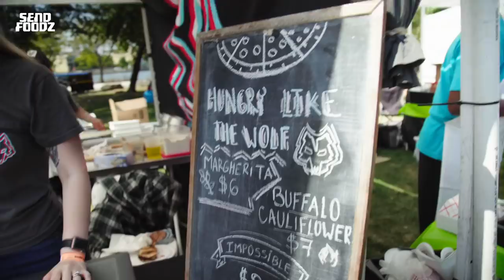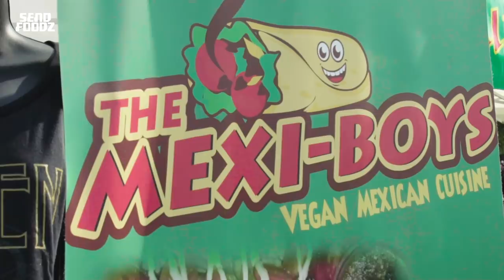Vegandale: Send Foodz w/ Timothy DeLaGhetto & David So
Watch our host Timothy DeLaGhetto & David So take on one of the biggest vegan festivals in the nation where they make vegan pizza and sample some of the finest vegan cheeses. Finally, Tim is taking a little break from all the diary in this episode (and his skin is thanking him for that).

Ever wonder what it’s like to be given exclusive access to food festivals all over the country? Our newest show, “Send Foodz,” definitely has you covered, hosted by your favorite comedians, foodies, and world-renowned YouTube influencers, Timothy DeLaGhetto and David So. We travel around the US to different food festivals and sample all the best bites and sips the country has to offer. Don’t miss out on any of the fun!

CREDITS:

Hosts
Timothy DeLaGhetto
David So

Producer
Debbie Wong

Production Coordinator
Myra Rivera

Camera Operators
James Ogle, Duell Davis

Audio Operator
Mike Hurst

Production Assistant
Shepard Overcash

Editor
Zachary Lapierre

Animator
Danna Windsor

Senior Motion Graphics Designer
Megan Chong

Senior Producer
Gabrielle Williott

Line Producer
Emily Tufaro

Post-Production Supervisor
Daniel Byrne

Supervising Producer
Stasia Jones